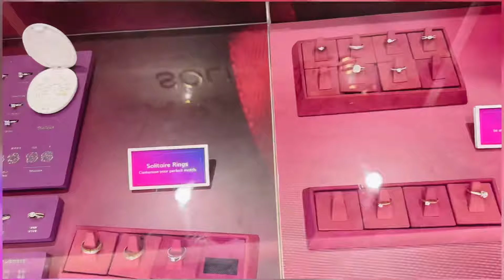Gift for Amma🥰 || Diamond Gift Surprise 😍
A Surprise Gift for Amma😍 After a long time.. Her feelings are priceless ❤️